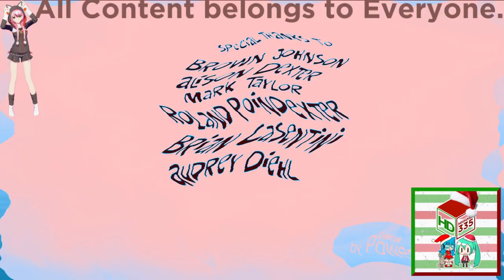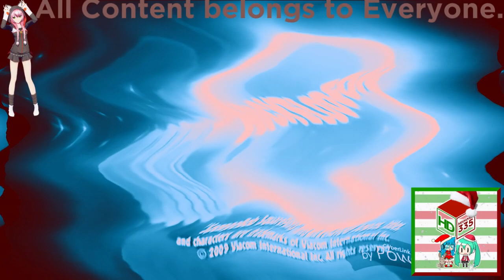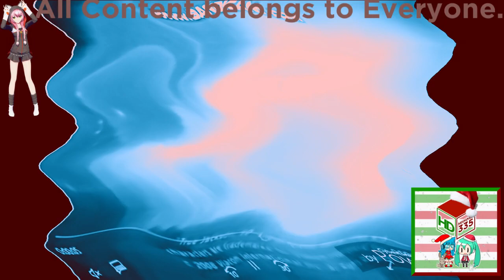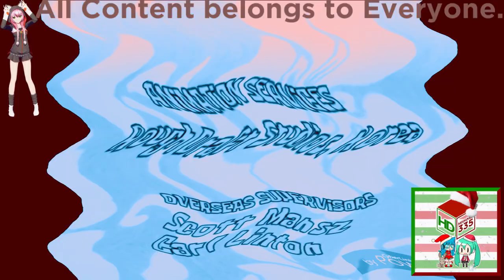(REQUESTED) Ultimate Nickelodeon Lightbulb Collection in Videoup 4.7